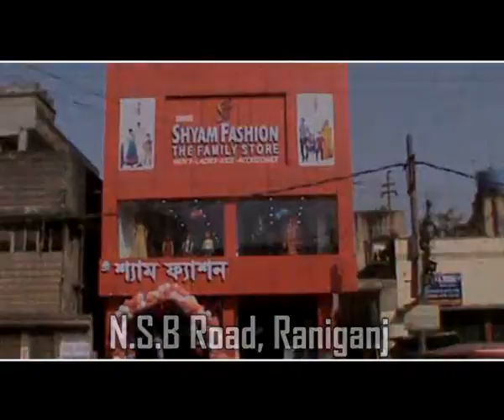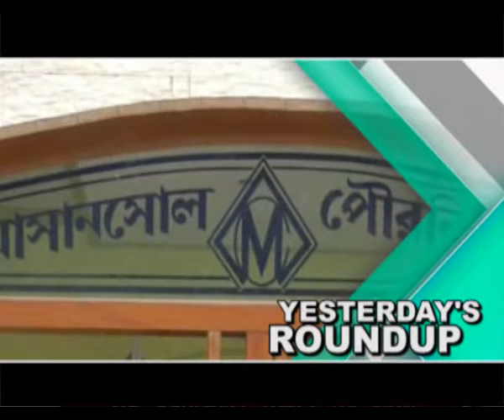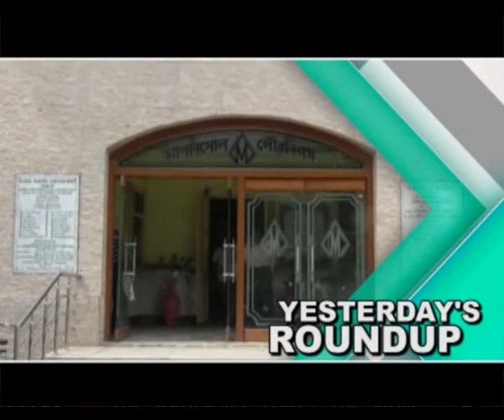Yesterday Roundup 16.09.19_PUBLIIC TIMES